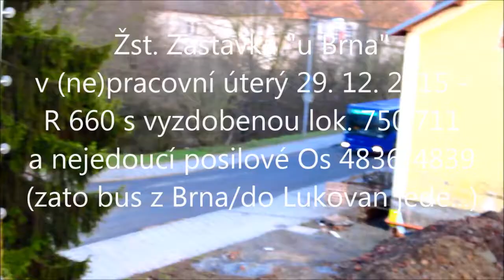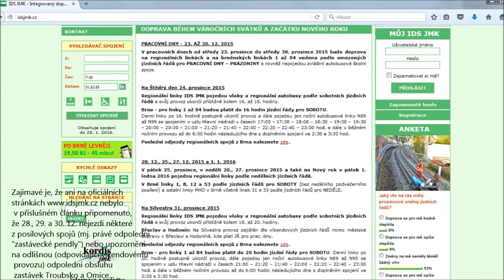Zastávka u B., R 660 s vyzdobenou lok. 750.711 a nejedoucí (nejen) Os 4836/4839 v úterý 29. 12. 2015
Železniční stanice Zastávka u Brna v úterý 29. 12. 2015 (pracovní den) od 15.37 do 15.43 h. V 15.37 přijíždí do přilehlého autobusového přestupního uzlu spoj linky č. 405 jedoucí z Brna. A už v 15.35 h měl z Brna přijet i osobní vlak č. 4836, jeden z posilových odpoledních "zastáveckých pendlů". Tyto "pendly" (Os 4836, 4838, 4842, 4846) jezdí v pracovní dny... ovšem kromě pracovních dní mezi Vánocemi a koncem roku! Tedy ani v pracovních dnech od 28. do 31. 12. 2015.

U silvestrovského dne plně chápu jeho provozní odlišnost, ale u pracovních dní od 27. do 30. 12. je takovéto omezení těžko pochopitelné. Navíc, autobus z Brna v tento čas jede (pozn. v pracovní dny o letních a vánočních prázdninách je špičkový interval na lince č. 405 prodloužen z 15min. na 30min., ale spoje s příjezdem do Zastávky v X:38 h patří do toho základního 30min. intervalu zajišťovaného i v těchto prázdninových dnech).

Vzápětí do Zastávky přijíždí Os 4813 jedoucí z Jihlavy do Brna (mj. je slyšet hlášení rozhlasu, prováděné zde výpravčím, tzn. žádná nahrávka). Vlak přijíždí na 2. kolej od budovy. Jsou jen 3 dny v celém zimním období (od začátku listopadu do druhé poloviny března), kdy tento vlak může přijet právě na 2. kolej - a jde právě o dny od 28. do 30. prosince.

Protože v ostatních pracovních dnech (kromě 31. 12.) by na 2. koleji od budovy stál "kočkopes" obracející zde (od 15.35 do 15.55 h) z Os 4838 na Os 4839; a o víkendech, svátcích a 31. 12. by zde v tento čas stál "hydří trilobit" obracející zde (od 15.12 do 16.42 h, tzn. 90minutový prostoj!) z Os 4834 na Os 4841.

V 15.42 h projíždí Zastávkou rychlík č. 660. V čele vlaku je "kundál" 750.711, vyzdobený drobnou vánoční dekorací. R 660 projíždí Zastávkou po 3. koleji od budovy (= 1. staniční kolej), může tedy jet rychlostí 60 km/h. Tento "rychlostní luxus" je tomuto rychlíku v zimním období dopřán také jen ve třech dnech - od 28. do 30. 12.

V ostatních zimních dnech je tento rychlík nucen courat rychlostí 20 km/h po 4. koleji od budovy (rychlostní omezení zavedené v této koleji v polovině roku 2013 a přetrvávající zde i na přelomu let 2015 a 2016) - protože na 3. koleji od budovy stojí Os 4813 a na 2. koleji je odstavena souprava od 4838/4839 nebo 4834/4841 (viz výše).

Přitom žádný problém s "couráním 20 km/h" by nemusel být, kdyby u 1. koleje od budovy bylo zřízeno vyvýšené nástupiště. Kolej je dopravní kolejí, tzn. z technologického hlediska na ni může přijet i z ní odjet osobní vlak, ale chybějící nástupiště tomu brání.

Návěst dovolující odjezd Os vlaku č. 4813 se na odjezdovém návěstidle objevila v okamžiku, kdy R 660 teprve projížděl okolo zastávecké výpravní budovy. Ano, takto dobré technologické podmínky zde jsou (SZZ ESA11 a TZZ mezi Zastávkou a Tetčicemi, obojí instalované v roce 2003).

Z odjíždějícího Os vlaku č. 4813 je vidět dva autobusy - jedním z nich je ten, který sem přijel v 15.37 h z Brna na lince č. 405 a v 15.45 h odjede zpět do Brna na jiném spoji téže linky (Iveco Crossway, dopravce ADOSA). Viz jízdní řád Druhým autobusem (SOR 12, rovněž ADOSA) je autobus, který v 15.48 h odjede ze Zastávky na spoji linky č. 421 do Babic, Zbýšova, Zakřan a Lukovan. Viz jízdní řád

Znamená to tedy, že ke spojům linky č. 421 odjíždějícím ze Zastávky v 15.48, 16.48, 17.48 a 18.48 h nebyl od 28. do 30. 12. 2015 zajištěn vlakový přípoj od Brna. Zato autobusový přípoj zajištěn byl - ve formě spojů linky č. 405 s příjezdem do Zastávky v 15.38, 16.38, 17.38 a 18.38 h.

Zatímco mezi Brnem a Zastávkou, ale i mezi Zastávkou a Zbýšovem, jezdily 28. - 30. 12. odpoledne autobusy v 30min. intervalu, tak vlaky mezi Brnem a Zastávkou jezdily v odpoledních hodinách těchto PRACOVNÍCH DNÍ jen v hodinovém taktu (vyjma období mezi 14. a 15. h, kdy byl veden posilový Os 4832).

Na jednu stranu je "vymodleným cílem" 15minutový interval vlaků mezi Brnem a Zastávkou (který má být argumentem pro miliardové investice do tratě; ale ani po těchto investicích nebude možné obousměrný 15min. interval zavést, vzhledem k omezené kapacitě brněnského uzlu), na druhou stranu nyní není objednatel schopen zde zajistit 30min. špičkový interval ve VŠECH pracovních dnech (O. K., kromě specifického 31. prosince), jakož zde není schopen zajistit 30minutový interval i v pracovních dnech mezi 13. a 14., resp. mezi 19. a 20. h.

Pro srovnání - např. na trati č. 260 je 30minutový interval zaveden až do 20.30 h; a v pracovních dnech od 28. do 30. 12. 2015 tam jezdily Os vlaky ve 30minutovém intervalu bez jakéhokoliv omezení - tzn. jak odpoledne, tak i dopoledne...